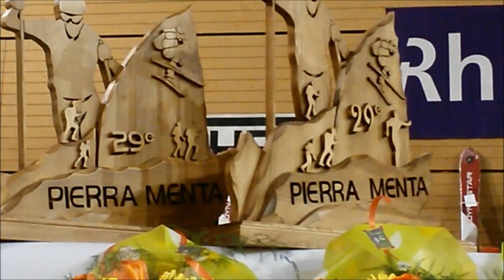4° étape de la 29° Pierra Menta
4° étape en caméra embarquée